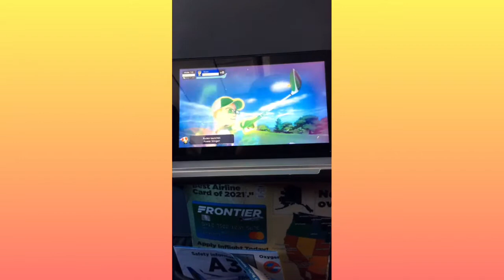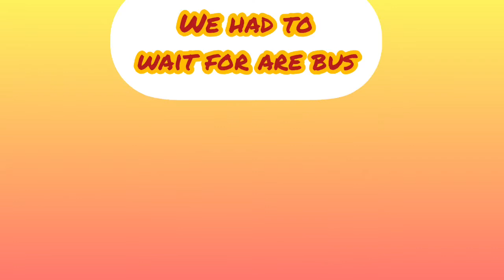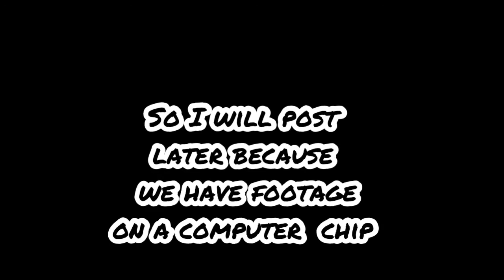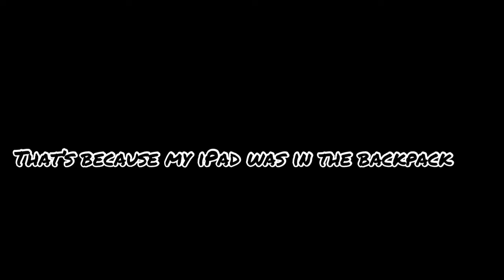Trip to Florida!( 4 kids 1 challenge )